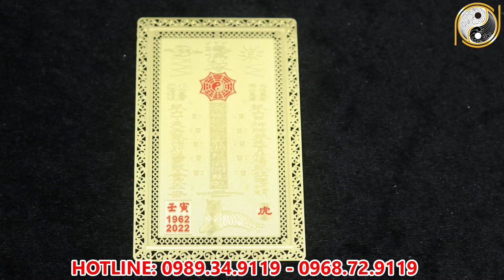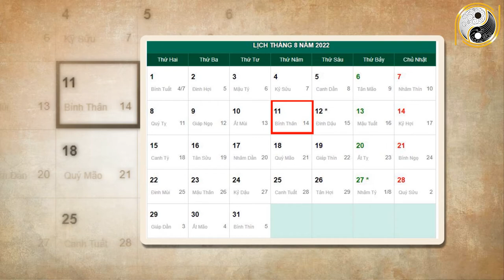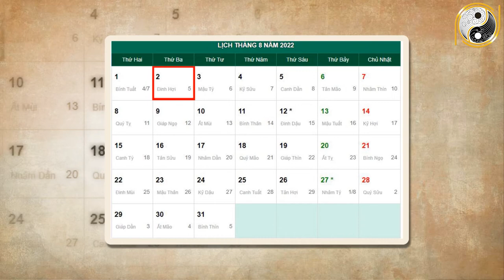Tháng 7 ÂL Năm 2022 Tuổi Giáp Dần1974 Càng Làm Càng Ra Tiền , Giàu Có Hết Phần Thiên Hạ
01. Linh phù giải hạn
02. Hồ lô hóa giải Ngũ Hoàng
03. Mai Hoa Phú Quý
04. Gương bát quái tinh cầu
05. Kim bài thái tuế 2023
06. Vòng tam hợp Dần Ngọ Tuất
07. Vòng tam hợp Thân Tý Thìn
08. Vòng tam hợp Hợi Mão Mùi
09. Vòng Tam Hợp Tỵ Dậu Sửu
10. Bát bảo tâm kinh
11. Minh Quang pháp bảo cầu
12. Minh Quang pháp bảo lục giác
13. Tỳ Hưu Lộc Tài (Đồng)
14. Tỳ Hưu Khai Vận ( Bạch Ngọc)
15. Bách Niên Tụ Tài ( tụ tài lộc)
16. Song long ngọc ấn ( ấn thăng quan)
17. Kim bài ngũ Lộ Thần Tài
18. Hồ lô bình an ( treo xe)
19. Móc khóa văn xương
20. Ống bút văn xương gỗ đào
21. Bút văn xương gỗ đào
22. Bút văn xương gỗ đào nhỏ
23. Hoa mai kim tiền ( mạ vàng )
24. Các vật phẩm phong thủy khác Tháng 7 ÂL Năm 2022 Tuổi Giáp Dần1974 Càng Làm Càng Ra Tiền , Giàu Có Hết Phần Thiên Hạ